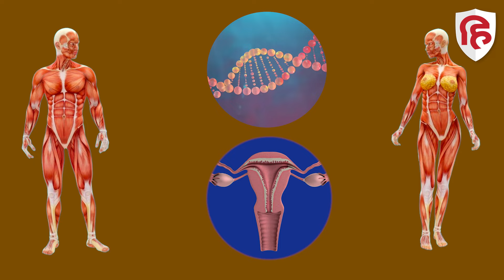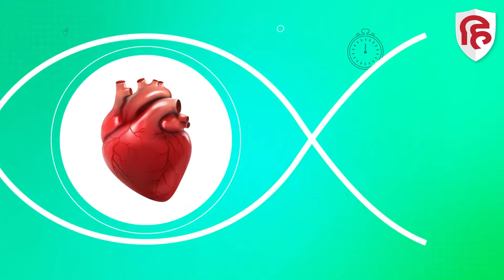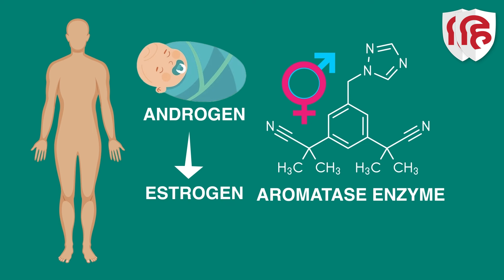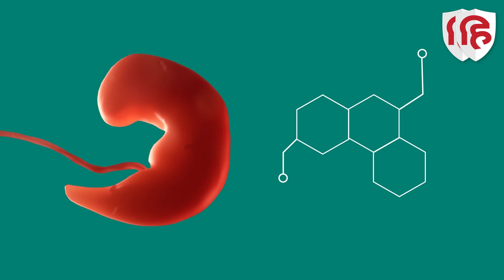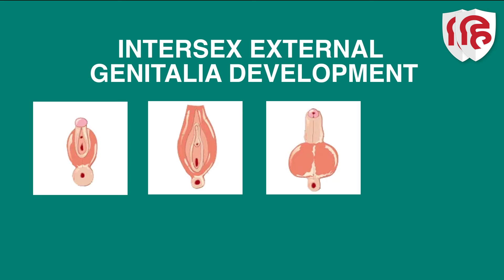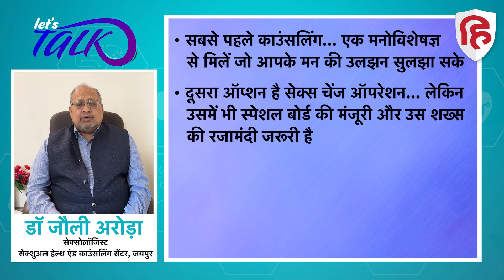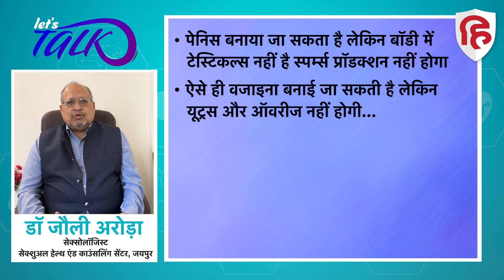Third Gender | What is Transgender | कैसे पैदा होते हैं किन्नर ? Reproductive Parts | Lets Talk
पेरेंट्स अक्सर इस बात को लेकर एक्साइटेड रहते हैं कि घर में आने वाला मेहमान लड़का होगा या लड़की लेकिन ऐसा भी तो हो सकता है कि आने वाला मेहमान न लड़का हो न लड़की यानि बल्कि थर्ड जेंडर हो… जिसे आम भाषा में किन्नर, ट्रांस, गे जैसे नामों से पुकारा जाता है…साइंस की माने तो प्रकृति ने दो ही लिंग निर्धारित किए है… एक मेल और दूसरा फीमेल… लेकिन कई बार शरीर में होर्मोन्स और अंगो के विकास की सो कॉल्ड (so called) गड़बड़ी के चलते ये दोनों ही न होकर बच्चे का लिंग तीसरे टाइप में कंवर्ट हो जाता है… बड़ा सवाल ये है कि आखिर ये सो कॉल्ड गड़बड़ी कहां और कैसे होती है… ऐसा क्या हो जाता है लड़का या लड़की पैदा होने वाले बच्चे का प्राइवेट पार्ट और मानसिकता में इतना बदलाव आ जाता है…